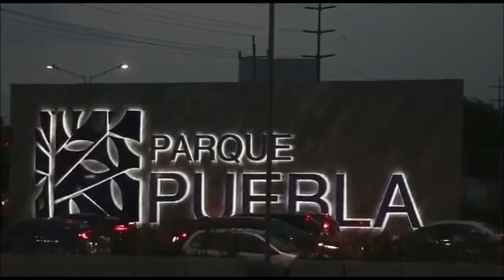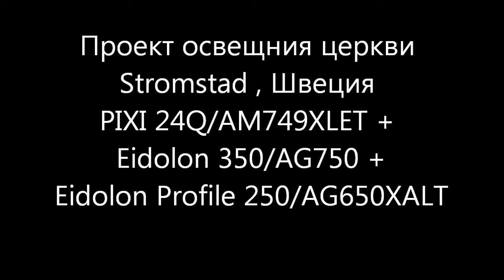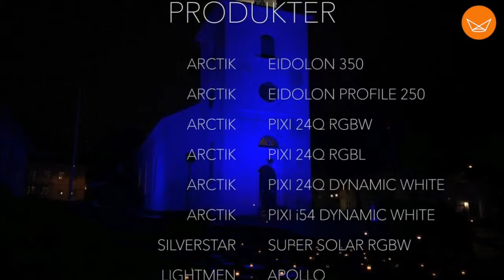ARCTIK - небольшие проекты 2018-2019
Небольшой обзор недавних проектов с использованием архитектурных приборов ARCTIK
Торговый центр Liverpool, Мексика / TARPON 36Q PLUS
Освещение церкви в Швеции, Stromstad
Всепогодный проектор Eidolon 350 в новогоднем дизайне ночной Европы
Освещение набережной стены в городе Xi'an светильниками  TARPON 72Q PLUS
Подсветка 125 м башни Atakule Tower Exterior Highpower , Анкара, Турция  / TARPON 72Q PLUS